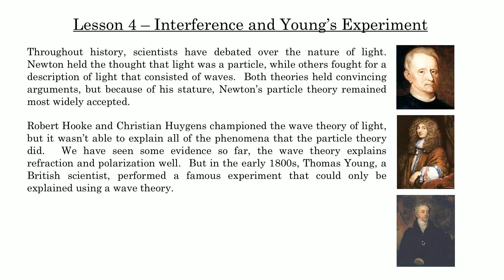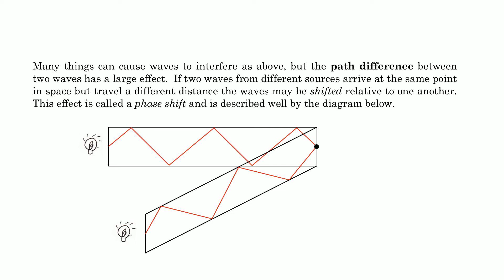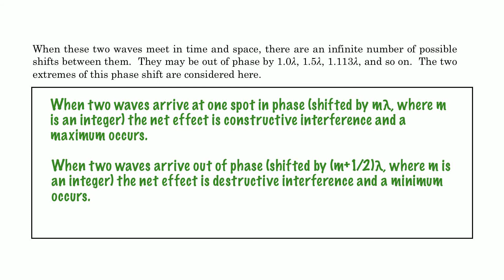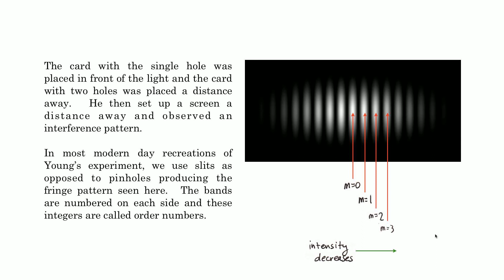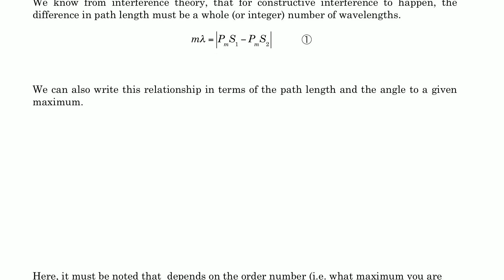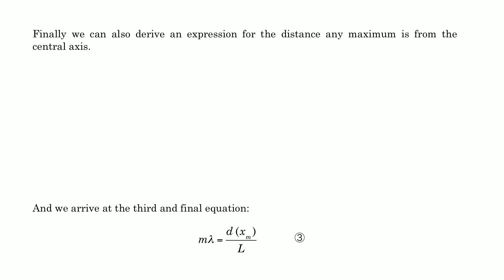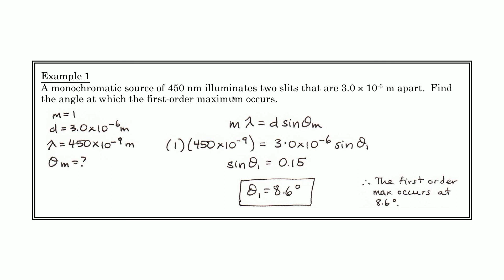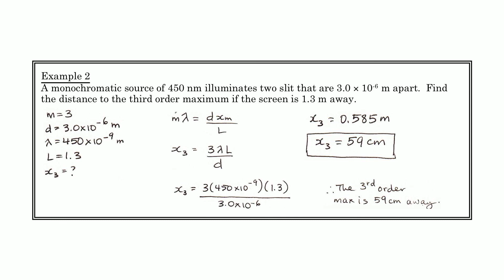SPH4UI 5.4 - Interference and Young's Experiment